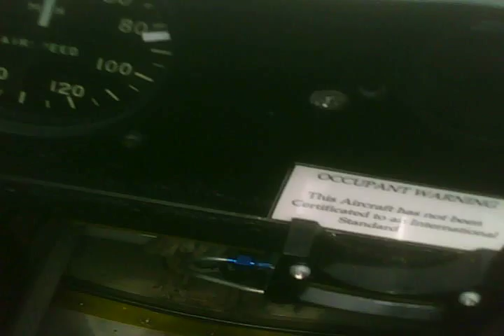Full size biplane flight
best day of my life the chance to go up in a full size amazing and I had a little fly around the isle of wight too